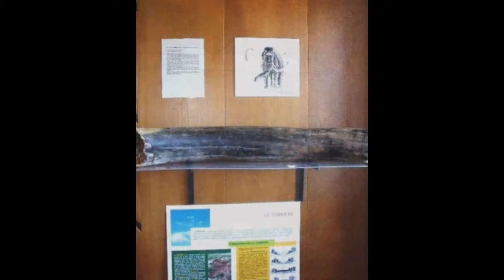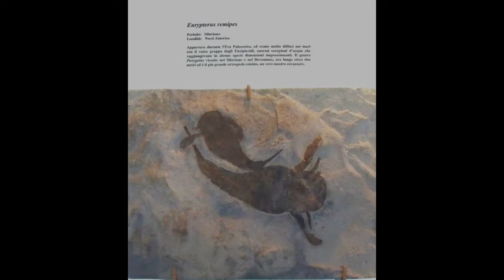museo_paleontologico_danta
immagini dei reperti fossili conservati nel piccolo , interessante,
museo paleontologivo di Danta(Bl)